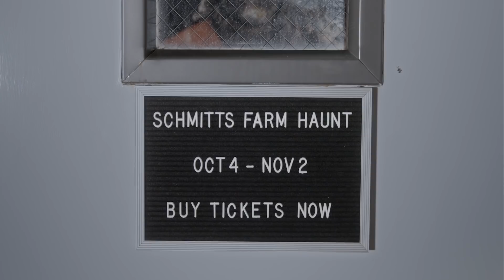Schmitts Farm Haunt - The Axe Man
Schmitts Farm Haunt returns Oct. 4th - Nov. 2nd featuring the all new Melville Asylum and the Psycho Path Corn Trail.

The towering stone walls and rusty iron gates of the Melville Asylum have loomed over Long Island for 25 years; never once divulging it’s horrifying secrets to the blissfully unaware public.

The Melville Asylum is a place society sends its undesirables to keep them out of sight and out of mind, a fact that the harsh woman who runs the asylum, known only as “The Director” is all too glad to take advantage of. Her violent mistreatment of the patients has so far gone unnoticed thanks to her intricate web of lies and deceit.

One woman is not enough to subjugate an entire asylum, however. The Head Orderly is The Director’s most trusted ally at the asylum, and her greatest tool for keeping both patients and other orderlies in line. A psychotic man in his own way, The Head Orderly has no issue turning to violence to make sure patients stay in line, and to make sure other orderlies keep their mouths shut about it.

No asylum would be complete without patients that are violent or insane, and the Melville Asylum has plenty of both. Of the many patients within the halls of the asylum, The Axe Man is by far one of the most dangerous. A mass murderer with a body count too high for anyone to know for certain, courtesy of his rusty axe. Many of his victims would suffer greatly before he finally finished them off.

The Melville Asylum is opening its gates to visitors for the first time in 25 years, and the secrets this massive, inhumane cage are about to come to light, ready or not.